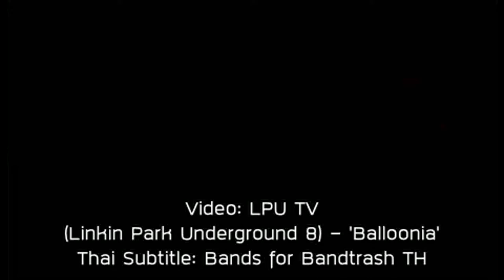Linkin Park: LPUTV - Balloonia [Thai fansubtitle]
เผยเคล็ดลับ เมื่อวงดังระดับโลกมาทำเพลงให้กับหนังฟอร์มยักษ์ พวกเขามีการทำงานยังไงบ้าง?

ใช้ลูกโป่งแทนให้รู้สึกเหมือนเมากาว...

Tools:
- Aegisub
- Format Factory